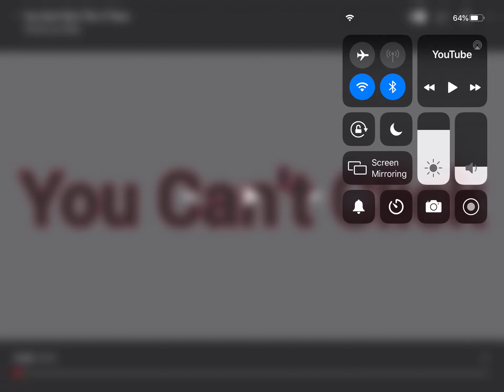YOU CANT CLICK THIS VIDEO 2 TIMES!!!